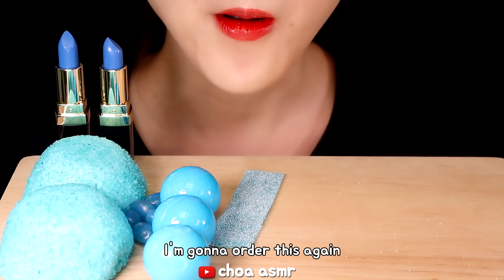BLUE FOOD ASMR EDIBLE LIPSTICK ASMR EARTH JELLY, HARIBO CANDY, SNOBALLS , ICE ASMR NO TALKING 🍋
Hi guys !
It's blue food ASMR 🍋
xx

💄My lip gloss